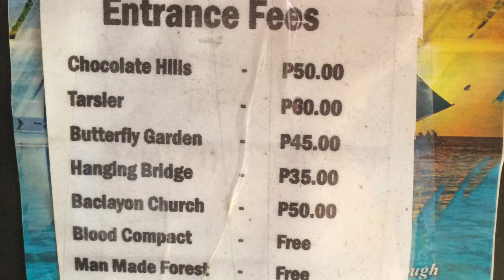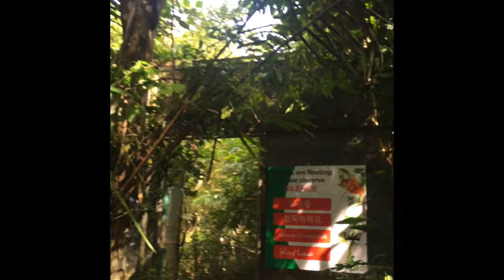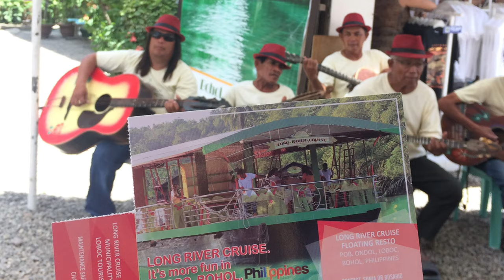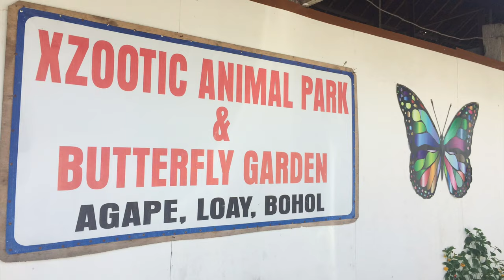Travel: Chocolate Hills, Philippine Tarsier, Dolphin Watching at Bohol, Philippines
Last August 2019, we went to Bohol, Philippines! Here's a peak of what our itinerary looked liked.

Day 1
• Arrival
• Check-in at Panglao Island

Day 2
• Countryside Tour
• Philippine Tarsier
• Chocolate Hills
• Loboc River Cruise
• Bohol Phyton
• Butterfly Garden
• Blood Compact
• Baclayon Church

Day 3
• Sea Tour
• Dolphin watching
• Balicasag Island
• Virgin Island
• Turtle watching
• Snorkeling

Day 4
• Panglao Tour
• Bohol Bee Farm
• Hinagdanan Cave
• Panglao Church
• Panglao White Beach

Day 5
• Departure